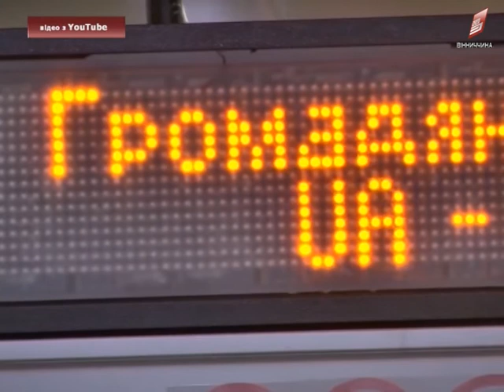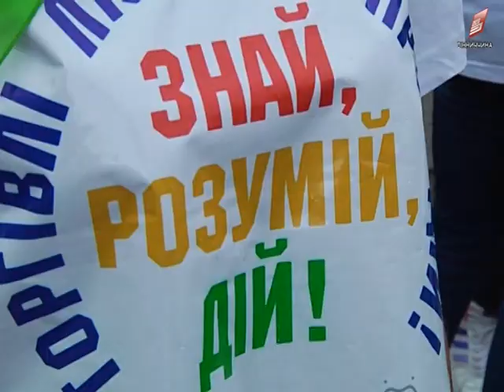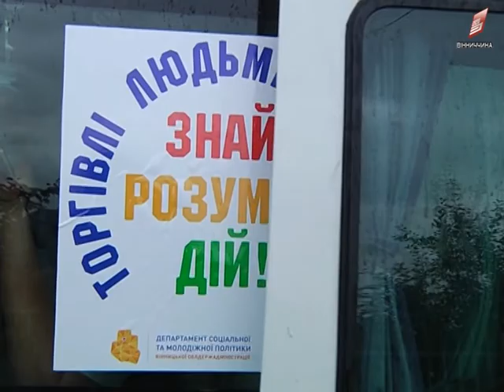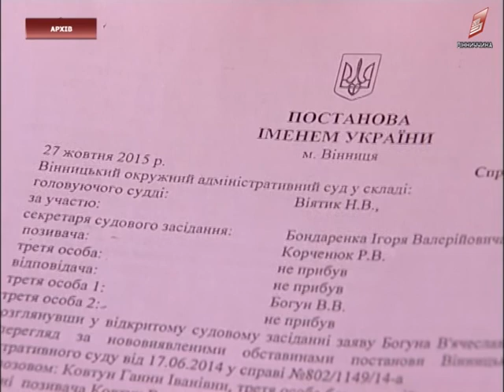Новини Вінниці 28 07 17